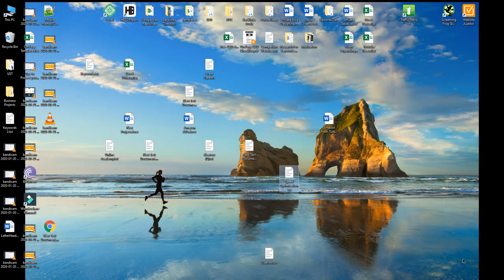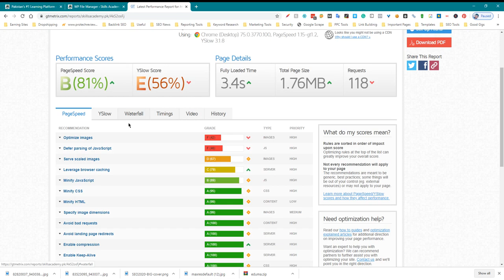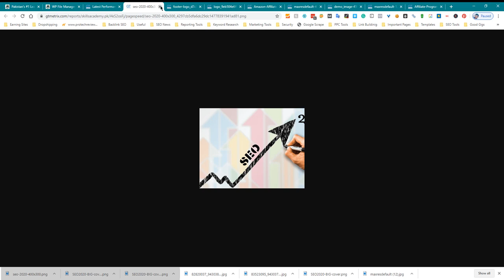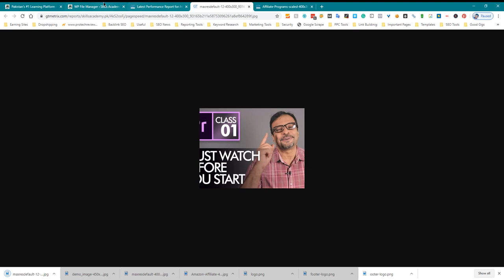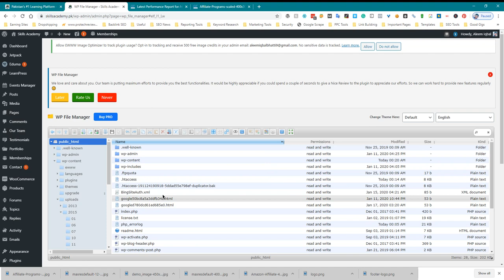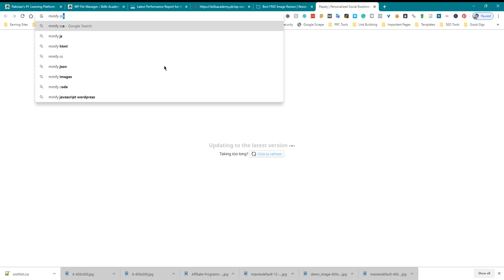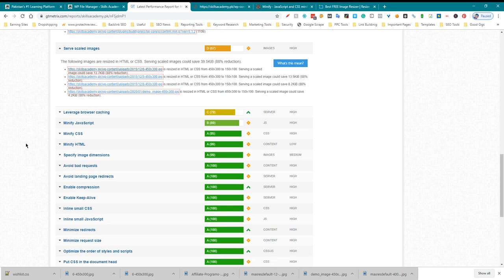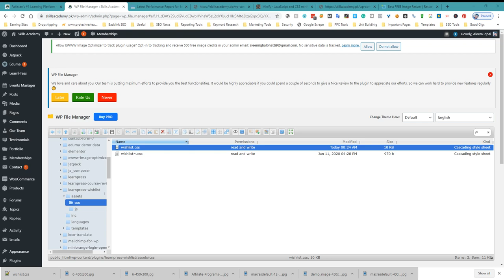How to Do Speed Optimization of HTML Websites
Optimize images: Large images can significantly slow down a website. Use image optimization tools to reduce the size of your images without sacrificing quality.

Minify HTML, CSS, and JavaScript: Minifying these files can reduce the amount of code that needs to be loaded by the browser, which can improve the website's speed.

Use a content delivery network (CDN): A CDN stores copies of your website's static content (such as images and CSS files) on servers around the world, so that users can access the content from a server that is geographically closer to them. This can improve the website's speed for users who are located far from the main server.

Enable caching: Caching stores a copy of the website's content in the user's browser, so that it does not need to be loaded again when the user visits the website in the future. This can improve the website's speed for returning visitors.

Optimize the website's database: If your website uses a database (such as MySQL), optimize the database by removing unnecessary data and indexes, and by optimizing the database's configuration.

By following these steps, you can optimize the speed of a non-WordPress website and improve the user experience for your visitors.

💥💥Vieo Chapters💥💥
00:00 Universal SEO Tool
00:48 Building Dofollow Comment Backlink
03:50 Building Dofollow Forum Backlinks
14:32 Ending

This video includes: